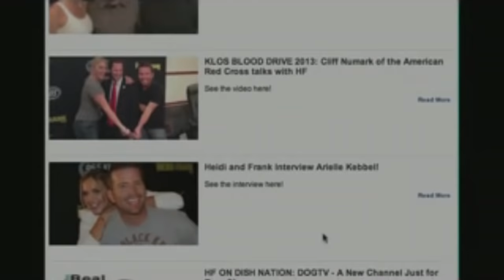John Pinette Shares his Weight Loss and Doomsday Prepping Secrets | Heidi and Frank Show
John Pinette joins Heidi and Frank in-studio and talks about his weight loss journey and talk about prepping for Doomsday.